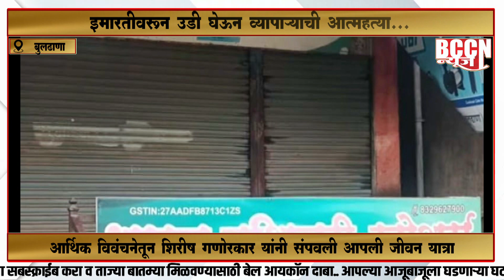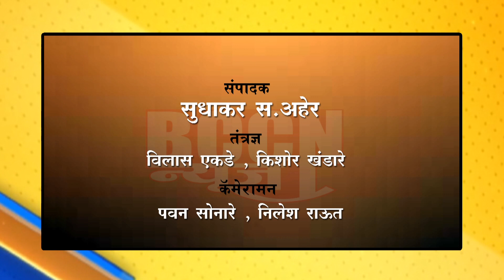बुलढाणा : इमारतीवरून उडी घेऊन व्यापाऱ्याची आत्महत्या..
आर्थिक विवंचनेतून शिरीष गणोरकार यांनी संपवली आपली जीवन यात्रा..